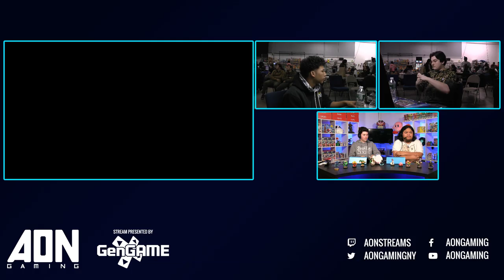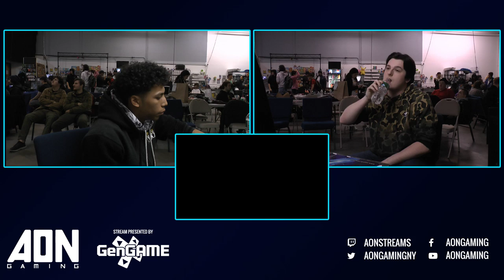AON Ultimate #050 Zenkai Mewtwo Vs MMG ZeroTwoNone Zelda Winners Semifinals Smash Ultimate